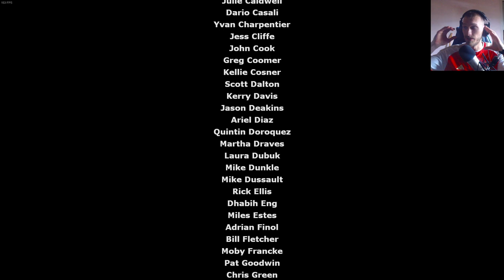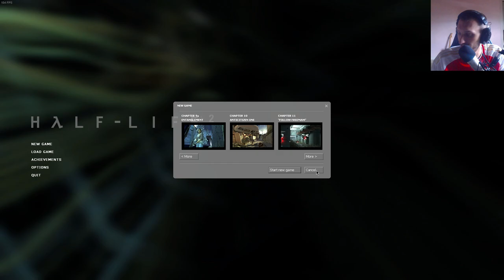THE FINALE - Half Life 2 - Part 9